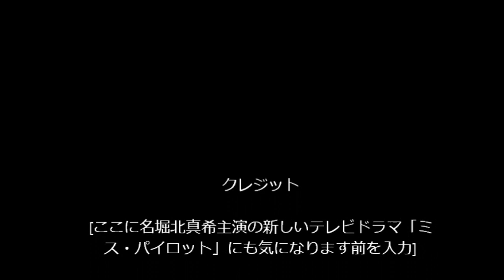内田篤人が語る「堀北真希事件」って？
堀北真希さん（２５歳）は女優・タレントであり数多くのテレビドラマやCM・映画に出演されており、テレビドラマでの初主演『ケータイ刑事　銭形舞』でもお馴染みです。ネット検索でキーワードの中には「堀北真希事件」とありましたが、ラジオ番組での共演のとき、堀北真希と内田篤人が互いに気があって恋人のように会話していた。
それだけで、他には取り立てるほどのこともないようです。